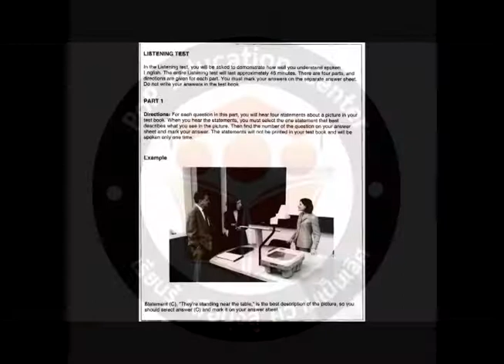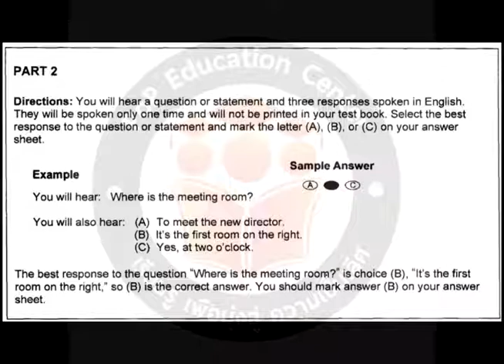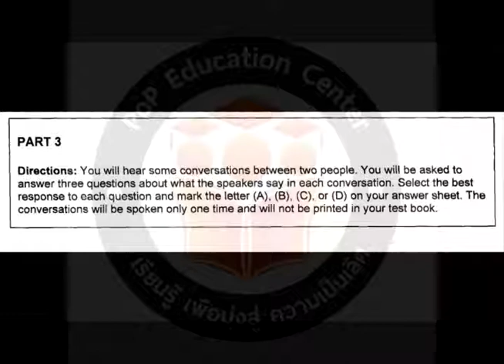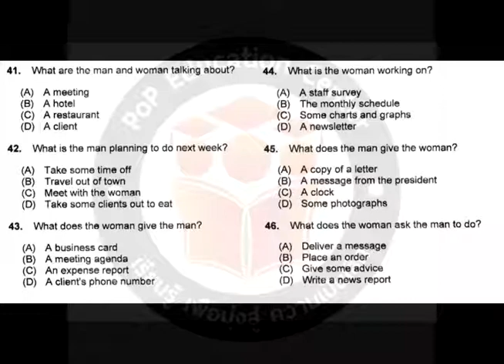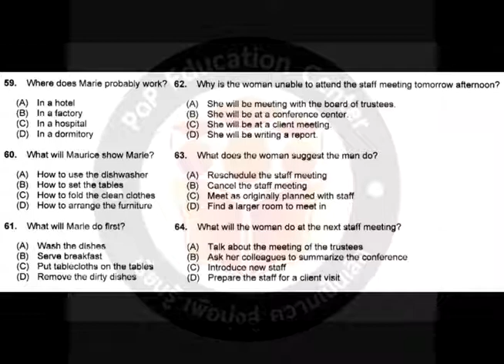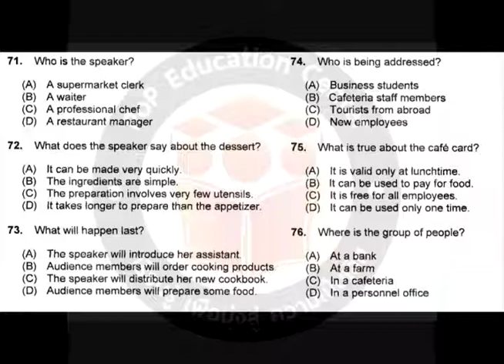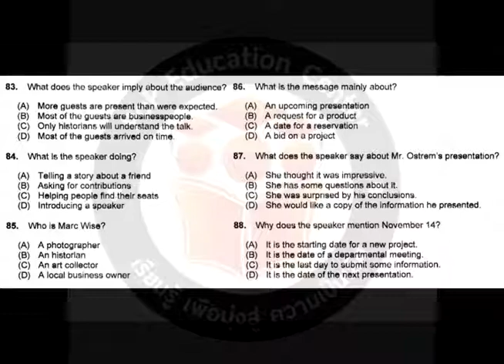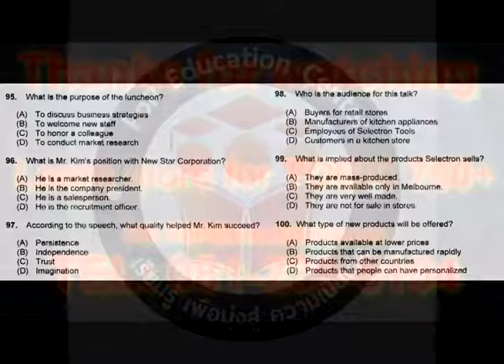TOEIC Listening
😍😘😊 มาลองฝึกทำข้อสอบ TOEIC Listening กันดูนะคะ ^^
หมายเหตุ: ใครทำเสร็จแล้ว comment มาข้างล่างเลยนะคะเดี๋ยว admin จะส่งเฉลยให้ ^^ หรือถ้าใครมคำถามหรือสงสัยตรงไหนก็ comment กันมาเลยนะคะ